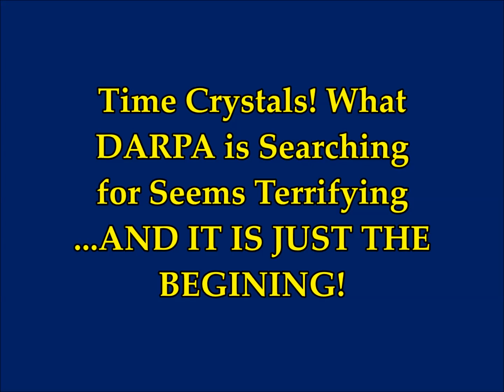Time Crystals! What DARPA is Searching For Seems Trerrifying! It is Just the BEGINNING!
Please Support:
Links -
1) Translated by me from Greek article Diadrastika
2) Thumbnail image - time crystal-640x359.jpg